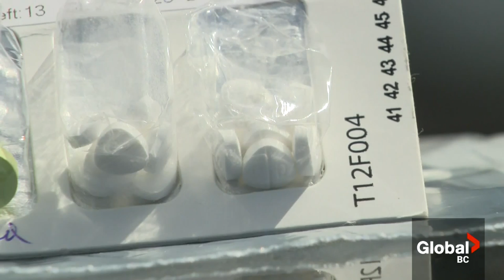Are "safe supply" drugs being sold and traded on the street? Global news tests claim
Are opioids prescribed to drug users as a part of British Columbia’s safer supply program being diverted and sold on the streets?

The allegation became a hot issue in the B.C. legislature this week, and even in the federal House of Commons, in the wake of a National Post story claiming significant quantities of the opioid hydromorphone being prescribed to people with substance use disorder are being sold or traded for stronger drugs.

To test these claims, Global News reporter Paul Johnson went to the Downtown Eastside in Vancouver to see if it really is easily available.